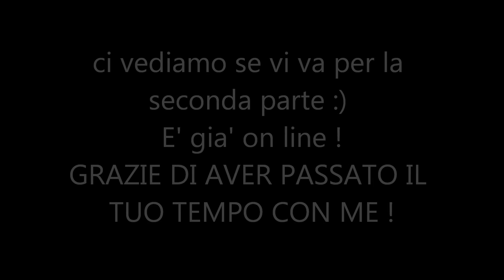tag: I PEZZI WOW DEL MIO GUARDAROBA PRIMAVERILE parte 1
Ecco i canali taggati ! vai a visitarli. scoprirai delle vere perle !

💟💟💟🆒 ECCO TUTTI I MIEI CONTATTI .SE TI VA DI SEGUIRMI SUI MIEI SOCIAL :

 Per seguirmi sull'apposita app, cerca il mio nick  : saidori

🌺 TWITTER: per twittare con me ! Mi trovi come: silviasaidori